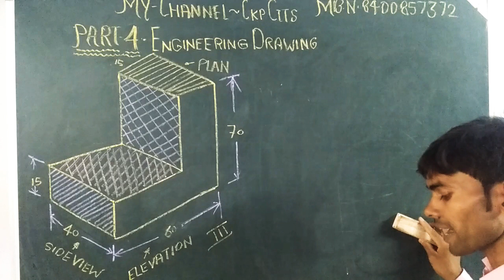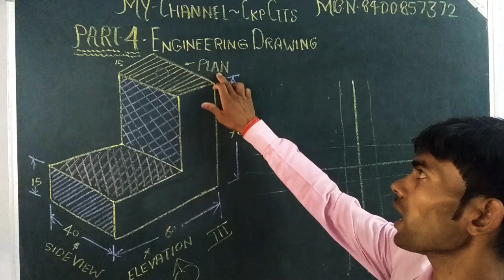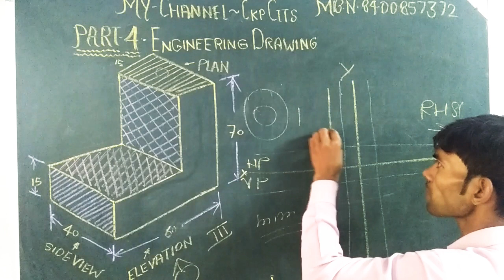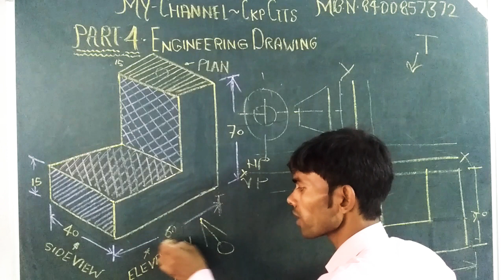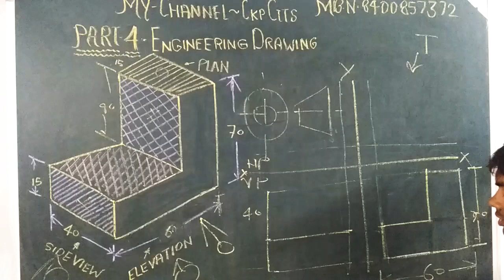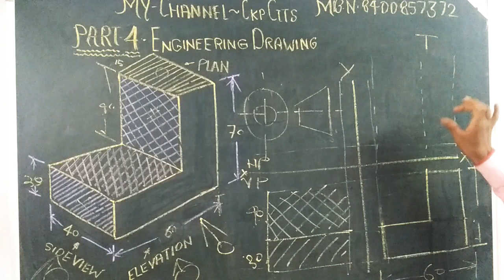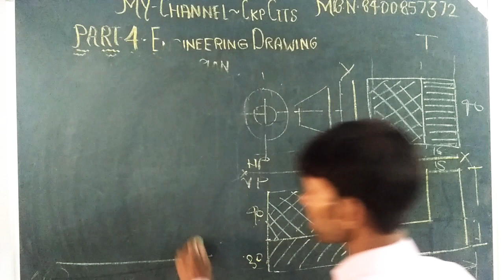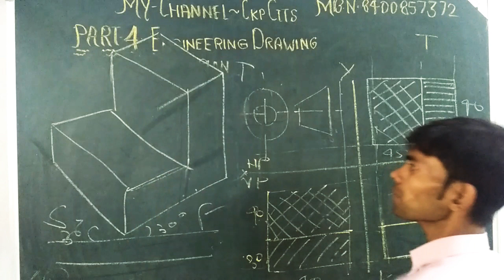Isometric to orthographic part 🇨🇮 4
Isometric to orthographic